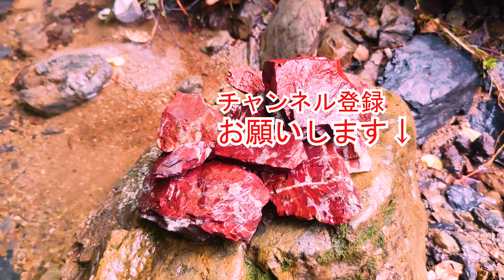サラサ石？がいっぱい‼【埼玉県 飯能市･岩井沢鉱山】パワーストーン並みに美しいチャートです！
車を置いて2分で行ける産地です。
辰砂とサラサ石があると聞いて行きましたが、サラサ石は大量でしたが残念ながら、目ぼしいマンガン鉱物は発見できませんでした。
【撮影日】 2024.9.7

【関連動画】
★伊豆 赤玉海岸
★大宮鉱山
ここから車で３６分２２ｋｍ
★小松鉱山
ここから車で３０分１５ｋｍ

【採集場所】
岩井沢鉱山（いわいさわこうざん）
埼玉県飯能市北川(きたがわ)
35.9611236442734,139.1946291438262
【採集できる鉱物】
辰砂、黄鉄鉱、赤鉄鉱、菱マンガン鉱、水マンガン鉱、方解石、ブラウン鉱、紅簾石、カリオピライト、バニスター石、種山石、軟マンガン鉱、サラサ石（赤いチャート）
※ご参考までに、桐生のサラサ石の紹介サイトです↓
緋山酔恭「山水石美術館」　全国の水石・美石を紹介　桐生川 更紗石
【採集ポイント】
林道から小さな沢を５０ｍほど登った右岸の沢岸に坑口があり、その沢の転石を探します。
サラサ石は、この沢や隣の沢にも、そこら中に落ちてます。
※この山は県立奥武蔵自然公園に指定されてますが、趣味の範疇内であれば山に落ちている石を持ち帰えることは可能との事です。（埼玉県庁で確認済み。公園内への立ち入り、採集には県への届け出不要）

【鉱山への行き方】
１． 県道２９９号線の西吾野駅入口交差点を駅方面に曲がり、道なりに１０分４ｋｍ走ると、オープニング出発地点の『藤原柏木自治会館』に到着します。（同会館前の広場には水洗ではありませんが、ぶな峠観光公衆トイレがあり、手を洗える水道もあります。）
２． 続いて広場前の道を北西に3分７５０ｍ進むと、林道岩井沢線と鳥久保線の分岐があるので、そのまま林道岩井沢線を直進します。
ここまではグーグルストリートビューで見れます。
※グーグルストリートビューの写真では、林道岩井沢線入口には車止めのゲートがあって車が入れないような写真ですが、これは過去の写真です。
今は通行できます。（2024年9月６日、飯能市役所で確認済み）
３．続いて岩井沢線起点から舗装路を道なりに１.２ｋｍ進むと左手に鉱山跡があります。
　　車は少し先の道路脇に路駐できる場所が数か所あります。
ちなみに、林道岩井沢線は起点から１.５ｋｍ先で通行止めなので、奥武蔵グリーンラインへは行けません。

林道岩井沢線に関する問い合わせ先：
飯能市農林部 森林づくり課

【観光】
ロックガーデンカフェ
揚げたて熱々のカレーパンが有名なライダーさんに大人気のカフェ。
埼玉県飯能市吾野４９３
０４２－９７８－１２４３

【今回参考にさせて頂いた情報源】
①鉱物採集の旅１『東京周辺をたずねて』 P91　加藤昭／松原聡著
②スロイスの石を探すぞ！
飯能市北川の岩井沢にある岩井沢鉱山探索
③か～み～の地球が遊び場!!
岩井沢鉱山①
④恋する黄鉄鉱
辰砂（埼玉県飯能市岩井沢鉱山）

【ご注意】
１. 林道岩井沢線が工事その他の理由で立ち入り禁止になることもあるので、行く前に必ず確認してください。
２．この林道には工事車両や林道関係者様の車が頻繁に出入りしてますので、気をつけて走行してください。
３．坑口、坑道の中には危険ですので絶対に入らないでください。
４．坑口まわりのチャートの脈には絶対に手をかけないでください。
５．きれいに手入れされている山なので、食べ物かすやペットボトルを投棄しないでください。
６．お子様連れの方は、必ずお子様用の手袋とヘルメットの着用をお願いします。

0:00 ～最寄りのトイレから鉱山跡近くの駐車場所までの順路
01:24 坑口まで移動